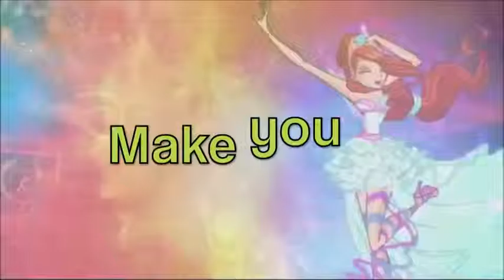Winx Club - Bloom x Sky 'Famous' [AMV]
My first ever AMV and first time publishing on YouTube :) I hope you enjoy.

Fandom: Winx Club (Seasons 1-3)

Song: Famous by Skillet (please support the band by heading over to their channel)